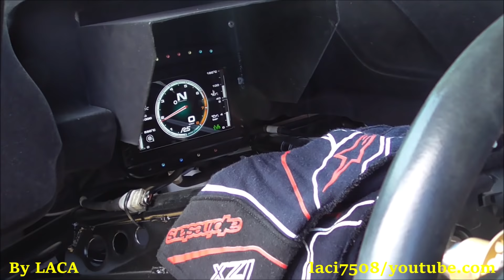Turán-Lovász-Jana-ifj.Kiss /CERED-TESZT/ (2019.03.27.)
Turán Frigyes (FORD FIESTA R5) / ifj.Kiss László (FORD FIESTA R5)
Lovász Pál (HYUNDAI i20 R5) / Márta J.'JANA'(PEUGEOT 208 R2)
Video By Bozó Dávid
By Alvin'Photo